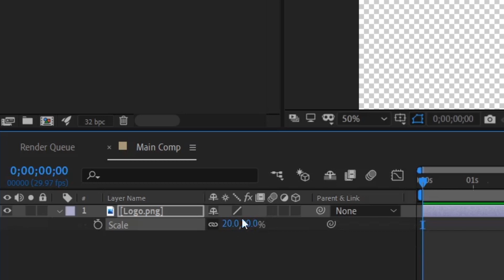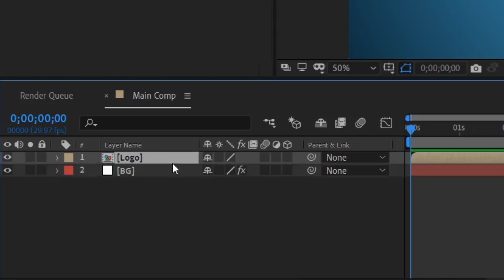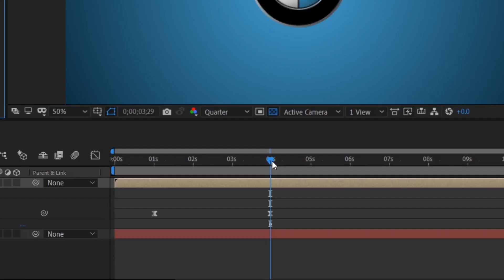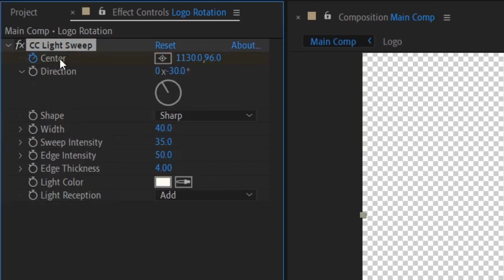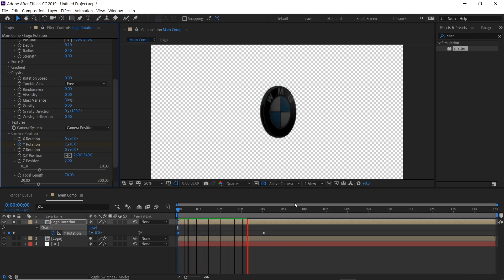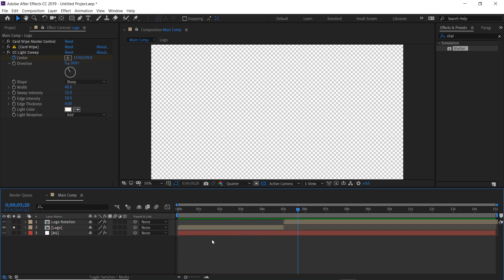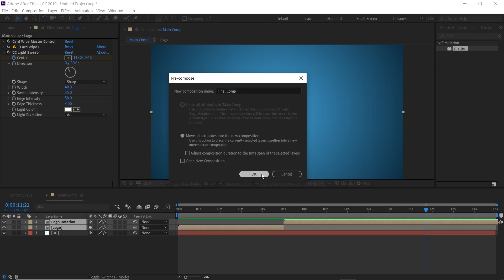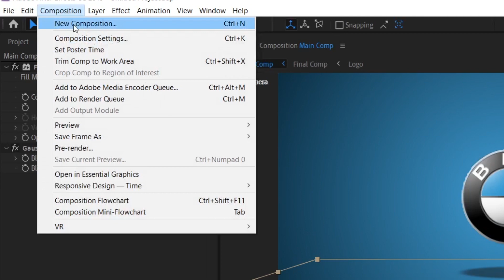After effect Tutorial | Card Wipe 3D logo